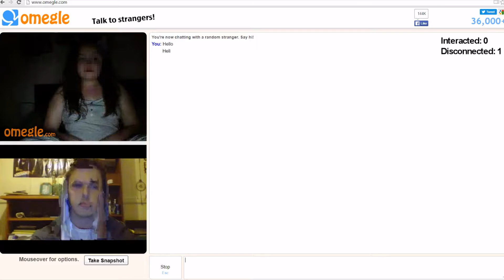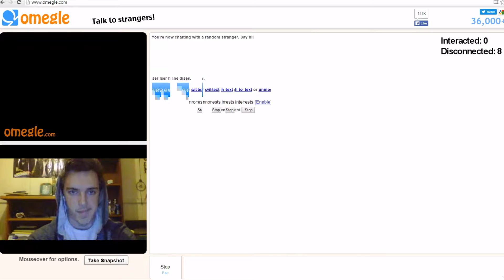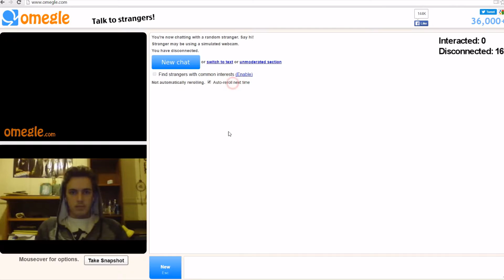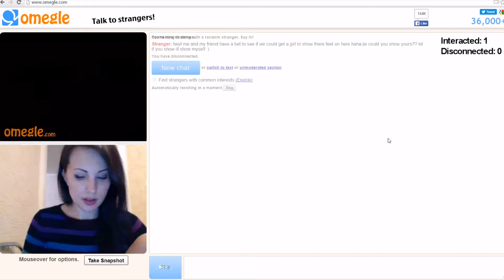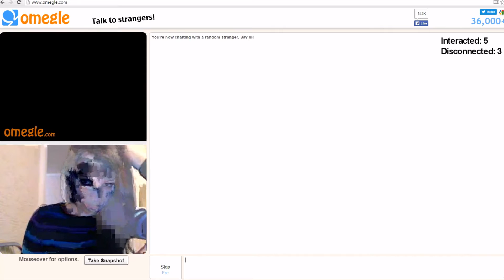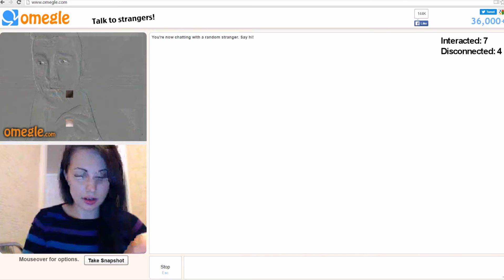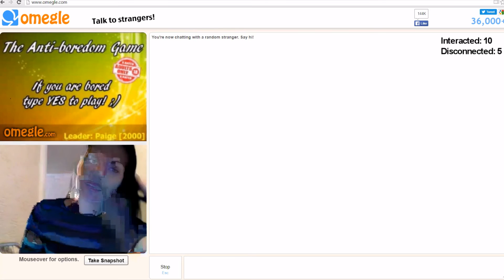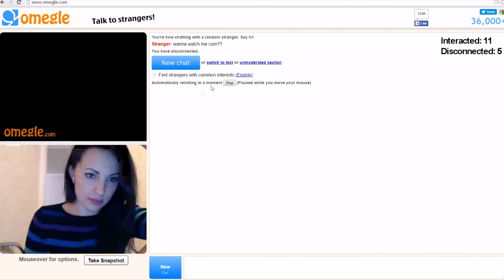Omegle Experiment - Guy VS Girl Disconnection / Interaction Rates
I wanted to see how much gender influences people's choice to interact or disconnect with a Stranger on Omegle, and I made this video which consists of two parts: Streaming a guy's webcam, and a girl's webcam to see the difference. Strangers did not receive a warning that the webcam "may be simulated".